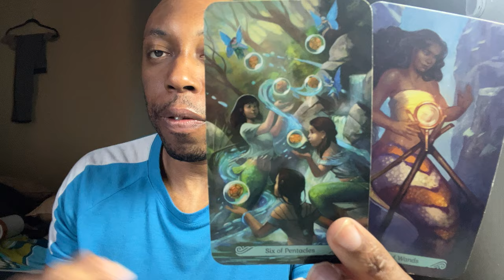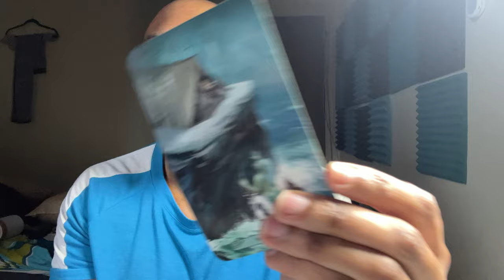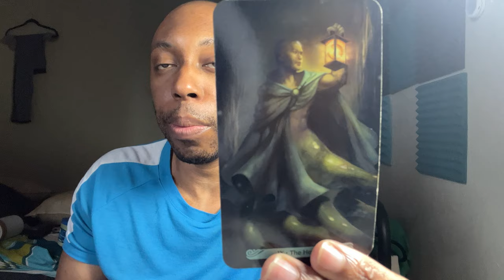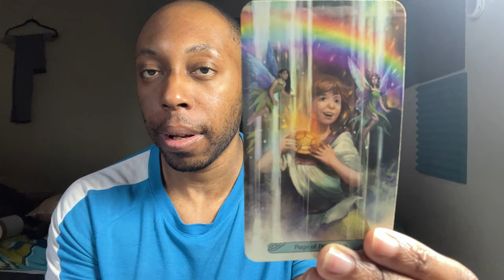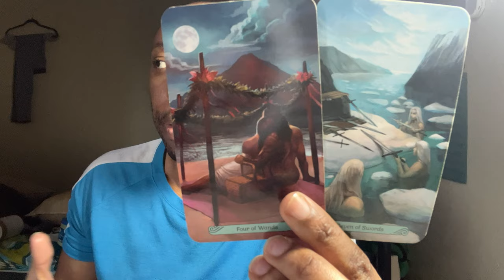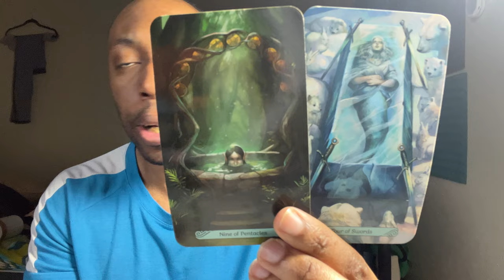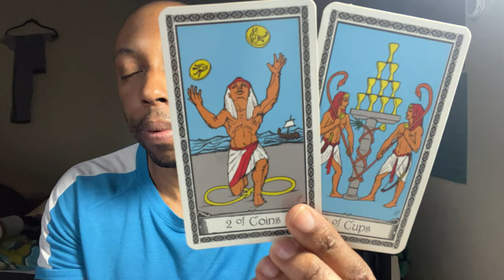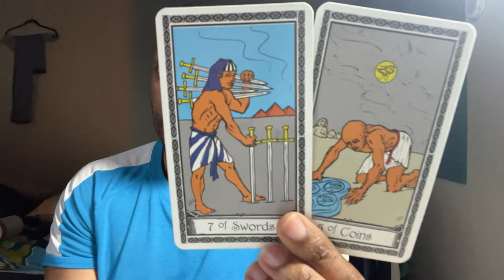♈️ARIES:You Have Love All AROUND YOU